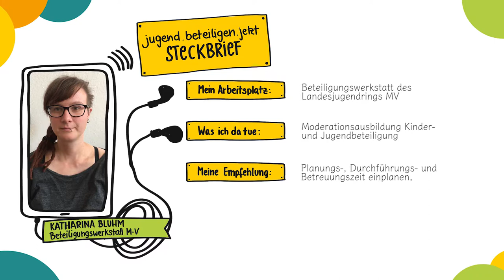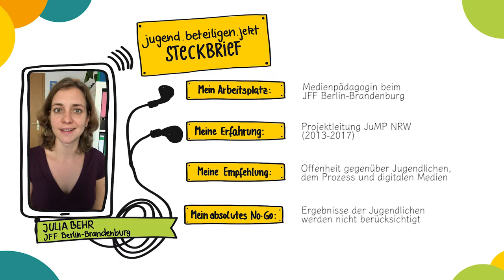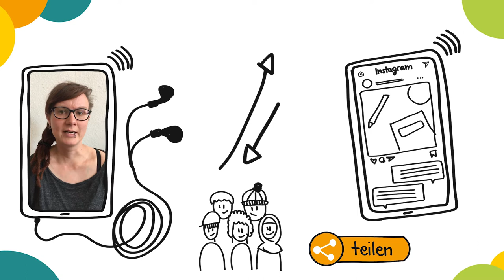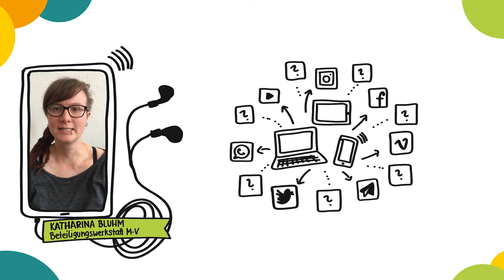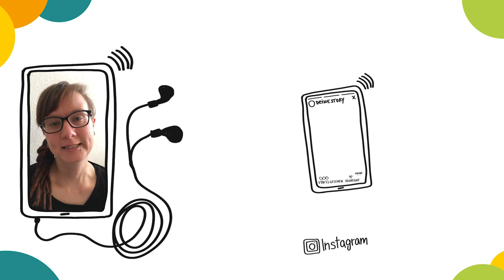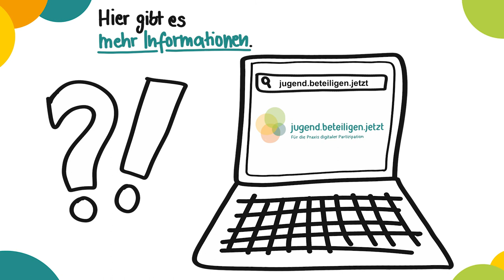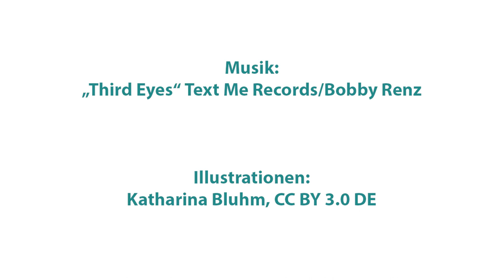Webvideo 2: Wie können Jugendliche motiviert werden, sich zu beteiligen?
Im zweiten Teil unserer Videoreihe zeigen wir, wie Jugendliche zu digitaler Teilhabe motiviert werden können. Was gilt es da zu beachten?

Unterkapitel:
Wie digitale Medien helfen, Themen der Jugendlichen zu identifizieren – 02:00
Wie Jugendliche von Ihren Projekten erfahren können – 04:33
Welche digitalen Medien sich für die Beteiligung eignen – 07:28